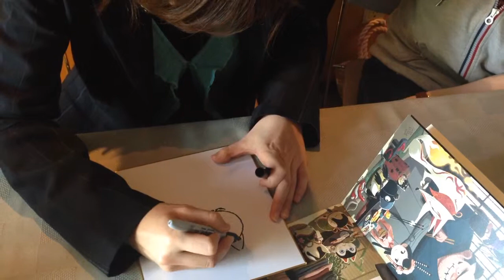TCAF 2015 Gurihiru Sketch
at Toronto Comic Arts Festival - Comics creators Gurihiru (Avatar: The Last Airbender) do a quick sketch of a Japanese dog